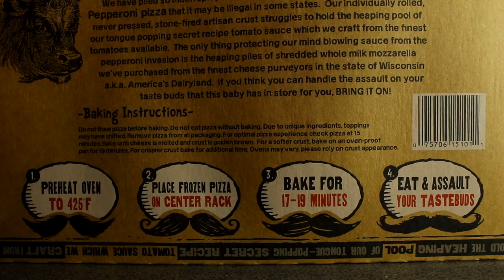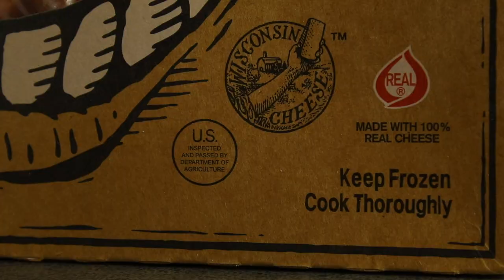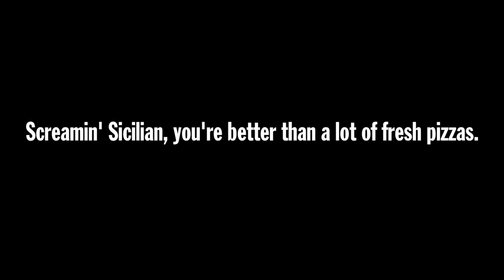Screamin' Sicilian Pizza Co's Holy Pepperoni! Pizza Review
The Screamin' Sicilian Pizza Company is making the best frozen pizzas on planet Earth. Wow. Do you know about these, Sixers?!

Nacho Cheese Fountain members:
*HotSauceDaily
*YX Flier
*Masom Hamadeh
*Tai Hao Le
*Hannah Elizabeth-Morris
*Bill Barrett
*Jon Rietz
*Anjelica Jesus
*Michael Srock
*Michael Goodrich
*Chris S Gauris
*Sunny Gakhal
*Alex Kalogeropoulos
*Bayley Medlin
*Charley Carey
*Jarrett Cayo
*H4usi
*Ada Thompson
*Kamal Talukder
*Patrick Jennings
*Andrew Brun
*Mr. Puppeteer
*Johnny Is
*Andy Armstrong
*Patrick Canale
*KellyMae
*Jen Anderson
*Derek Tremblett
*Cristal St. Clair
*Chris Gutierrez
*David Black
*Derek Bowe
*Zachary Willing
*Eric Marzec
*William Powell
*David Cooper
*Tiffany Griffin
*Becky Kelly
*Molly
*Dan Hunt
*Michael Latham
*Jono Crute
*Patrick Gwozdziowski
*David Jackson
*Peter R
*Greg Enos
*Nathaniel Mendoza
*Darryl Mazur

Melt Cheese on Everything members:
*Liss Greaux
*Brent Gilliam
*Elizabeth Rickard
*Michael Hopper
*Sue
*Brian Yaczik
*Jonathan Caudill
*Chris Voss
*Mitchell Reed
*Jessica Baker
*Janna Brandt
*Jeremy Walden
*Justin E
*Gabriel Gozlan
*Timothy Zimmerman
*Tyler Caraco
*Matt Strickland
*Tori Taha
*Antonio Martinez
*Maggie Trendell
*Sara McCullom
*Megan Ford
*Tom Dulkis
*Matt Williams
*Jennifer Follmer Evans
*Cassandra Hoop
*Danie Webster
*Jamie Redfield
*Christopher Jenkins
*Harrison Davis
*Lee Lawson
*Michelle Hoffert
*Doug Hansen
*Richard L. Rogers
*Nolan Adams
*Corey Silver
*Jared Roe
*Patrick Windes
*Chris McKay
*Thori
*Doug Hansen
*Lisa Klinck
*Juliet Hagle
*Doug Clemann
*Steven Edgell
*Sara Sorkin
*Chris Haines
*Dawnn Gray
*Eric Ely
*Clark Frailey
*Chris Michela
*Kelly Boggs
*Jeff Bowling
*Brianne Gasser
*Eric McCloskey
*Wendell Broussard
*Dawnn Gray
*Steve Besse
*Rajen Savjani
*Lewis Mobey
*Jason Jones
*Starke Rogers

Gimme That Chedda members:
*Cheryl Lee
*Alejandra Cervantes
*Jeffrey Douglas D'Agostino
*Krys Block
*Chris Lowe
*Kevin Salmon
*Matthew Albertson
*Ron Ely
*Caleb Kaiser
*Jacob Reed
*Frank Brucknak
*Thomas Bergman
*Arthur Brown
*Summer Paradis
*Walter Heller
*The Embien Empire
*Christopher McCreadie
*Jennifer Stepaniak
*James Laws
*Jessi Moths
*MrVkng9099
*Robert Mattei
*Ashley Lemon
*Nick Wass
*Colleen Maxwell
*Kori Koschalk-Newmister
*Dan Hunt
*Kipp Lehman
*Scott Hubbard and Courtney Rioux
*Eric Litle
*Matt Dibble
*Deb Ely
*Roni Clark
*Nick Ellis
*Cinny Hayes
*James Lewendon
*Sorcha McCarthy

Just Let It Brie member:
*Mike Jubera
*Solgunn Gjelsvik
*Uday Gupta
*Cormac Abate
*Christopher Protain
*David Rieger
*Orlando Castillo
*Amanda Evans
*Tim Leichty
*Cindy Brown
*Sam Gorton

LIVING THAT GOUDA LIFE:
*Jayme Tooze
*Kiel McClelland

IT DOESN'T GET FETA:
*Robert Share